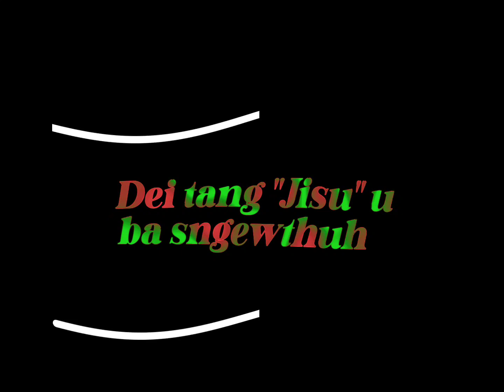Mynta ngan leit phai sha u kpa ba janai [khasi gosple song] Black screen layric whastapp status.